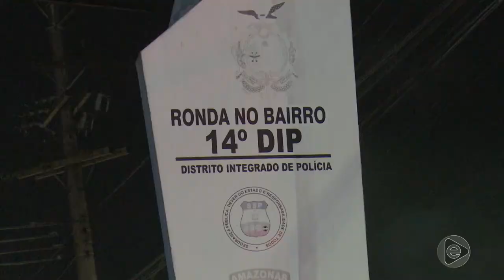Na Mira – 14 11 2019 03º Bloco